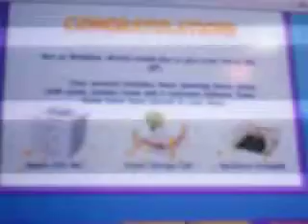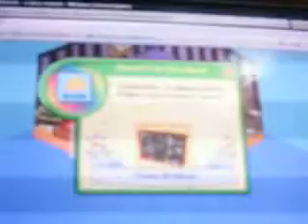Adopting Ruby 3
this is the last part thankz 4 watching
HottieDiva